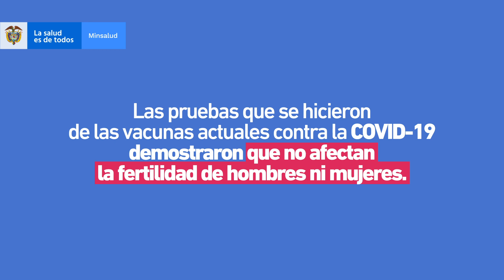¿las vacunas afecten la fertilidad de las personas?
No hay evidencia científica de que las vacunas afecten la fertilidad de las personas que la reciben. ¡Las vacunas salvan vidas! Vacunémonos, venzamos los mitos.